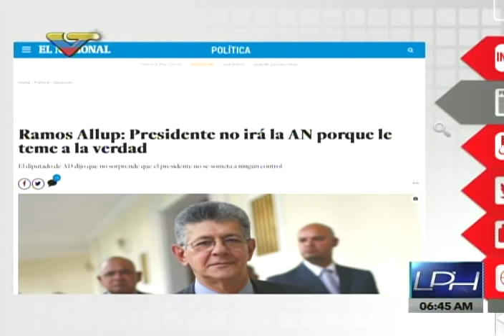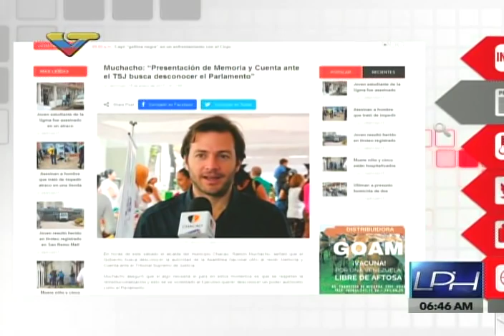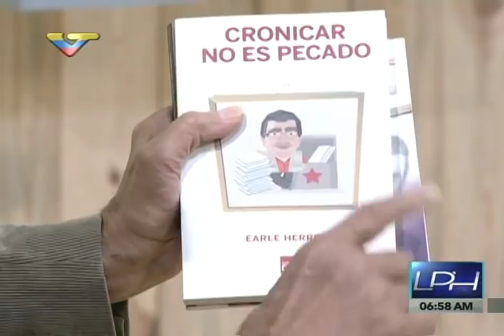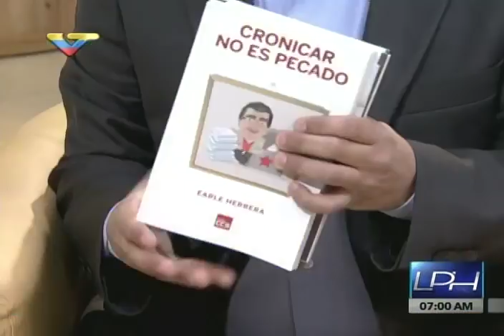Earle Herrera en La Pauta de Hoy, 16 enero 2017, sobre Mensaje Anual de Maduro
El diputado y profesor universitario en el programa La Pauta de Hoy en VTV, entrevistado por Harim Rodríguez. Tratan sobre la Memoria y Cuenta (Mensaje Anual) del presidente Nicolás Maduro el día anterior, entre otros temas.